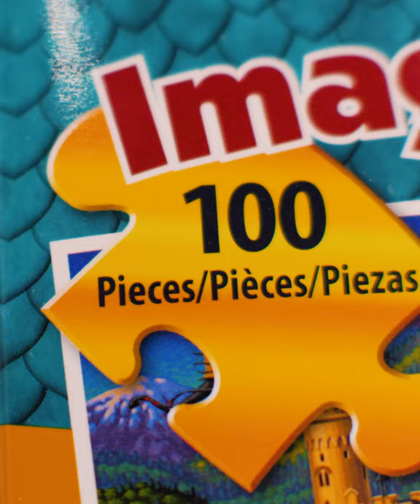Doing Jigsaw Puzzles While Home-Schooled During A Quarantine - A Covid-19 Puzzle Story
Here at Dowdle we are overwhelmed by your stories about doing our puzzles during this quarantine period.  You’ve shared the joy of traveling to places you can’t visit personally and the sheer sense of accomplishment that comes from “slapping that last puzzle piece into place.”

One story we loved was a father who sent us pictures of his 7-year-old son finishing his first puzzle.  He’d seen his dad finishing them, and saw his father’s joy in doing so, and he wanted to put one together himself.

But it was bigger than just “doing a puzzle.”  It became part of the homeschooling we are all dealing with.  It became something to provide focus and structure during “creative time.”  It also provided a great bonding opportunity for father and son as they did something together.

The father shared with us how he could see that there “is a natural ability/need for many people to be active and busy and to accomplish something.”  He said he could see that in his son, and believes it’s in all of us, the feeling that it “feels great now that we are done to see the final picture and know that I did that.”

Thank you Ross Bolf for sharing your story.  We’ve made a little video (that some of you may have seen) and we wanted to share it with all of you today.

What are your stories?  How have doing puzzles in your home helped you during this time?  Or how have you seen it help others?  Do you have stories of sharing puzzles, or doing them over a Zoom-puzzle-meeting? Whatever your stories are, we would love it if you would share them with us.